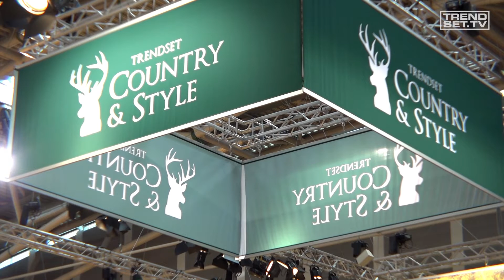Herbst & Winter Trends 2016/2017 in der COUNTRY & STYLE AREA auf der Messe TrendSet im Sommer 2016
Kommende Herbst & Winter Trends 2016/2017 in der COUNTRY & STYLE AREA:

Zum ersten Mal debütierte die Themen Area TrendSet Country & Style in großem Rahmen auf der Messe im Sommer 2016 und präsentierte Ihre Neuheiten für die kommende Saison Herbst & Winter 2016/2017 auf ca. 300 qm. TrendSetTV hat sich einmal umgeschaut und ein paar Produkte genauer unter die Lupe genommen.
Wundervolle heimat-verbundene Produkte können hier bestaunt werden. Besonders steht die Trachten & Landhausmode im Mittelpunkt, welche in ihrer Palette von Schmuck bis hin zu Dirndl und Lederhosen reicht. Ob jung oder alt, hier ist für jeden Etwas dabei !

Wohnambiente & Lifestyle erleben! …auf der TrendSet:

Die TrendSet findet als internationale Konsumgüter-Fachmesse für Lebensart seit bereits über 50 Jahren zweimal jährlich, im Januar und im Juli, in München statt. Sie ist die größte und wichtigste Fachmesse ihrer Art im südlichen deutschsprachigen Raum. Dort präsentieren Hersteller, Importeure und Handelsvertretungen internationaler Unternehmen auf über 100.000 Quadratmetern Messefläche regelmäßig rund 2.500 Marken und Kollektionen aus fast 40 Ländern. Die TrendSet ist eine reine Fachmesse und zählt regelmäßig rund 35.000 Fachbesuche aus dem Fachhandel, dem Versandhandel und aus anderen Handelsformen, die sich für die Messethemen rund um schönes Wohnen und Leben drinnen wie draußen, Praktisches und Elegantes für Küche, Esstisch, Bad und Schreibtisch sowie tolle Ideen zum Verschenken, Schmücken und Dekorieren interessieren.

Aktuelle Informationen über die Messe TrendSet finden Sie unter Termine und im Pressebereich auf der Webseite der TrendSet GmbH: